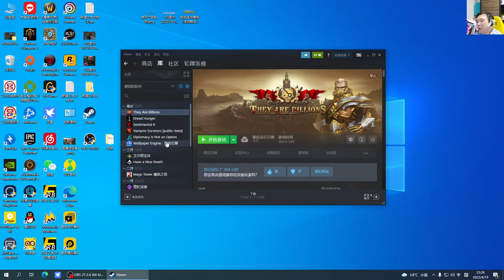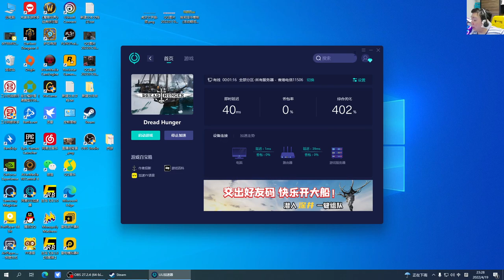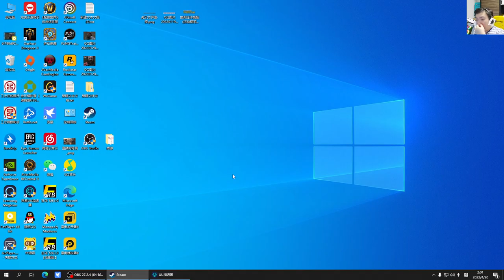风行云 - 2022-04-19 18:34:06 - 录像